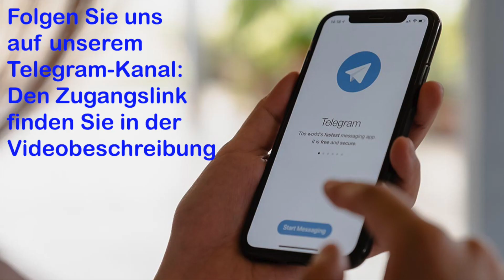Medjugorje, Botschaft für die 8. März 2023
Medjugorje - Tagesbotschaft. Lassen Sie uns gemeinsam die Geschichte der Botschaften nacherleben. Unsere Liebe Frau in Medjugorje lädt uns nicht nur ein, ihre Botschaften zu leben, sondern ruft uns auch dazu auf, Apostel ihrer Liebe zu sein:
“Meine Kinder, ich möchte, dass jeder von euch ein Überbringer meiner Botschaften ist. Ich lade euch, meine Kinder, ein, die Botschaften zu leben, die ich euch in diesen Jahren gegeben habe. Botschaft vom 25. Februar 1996.
Der erste Schritt: Zuallererst ist die Bekehrung unseres Herzens zu Jesus Christus notwendig. Nur so können wir zu Überbringern der Botschaften der Königin des Friedens werden: durch unser Lebensbeispiel, das dem Evangelium entspricht.
Die Muttergottes stellt in ihren Botschaften immer die Bekehrung in den Mittelpunkt:
"Heute lade ich Sie zur Umkehr ein. Das ist die wichtigste Botschaft, die ich Ihnen hier gegeben habe". Botschaft vom 25. Februar 1996.
Nur ein Herz, das sich Christus zuwendet und durch die Erfahrung seiner Liebe verwandelt wird, kann wahre Veränderung in uns und um uns herum bewirken. So werden wir in aller Einfachheit Zeugen einer Gnade, die kein Verdienst, sondern ein Geschenk ist, und es liegt an uns, sie durch das Gebet, die Sakramente, das Wort, das Fasten zu bewahren und sie den anderen zu bringen.